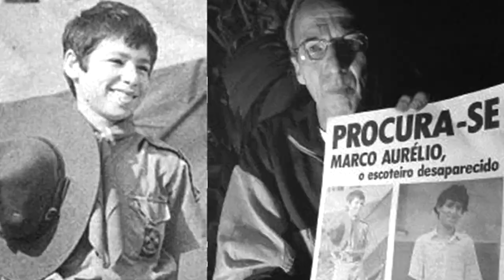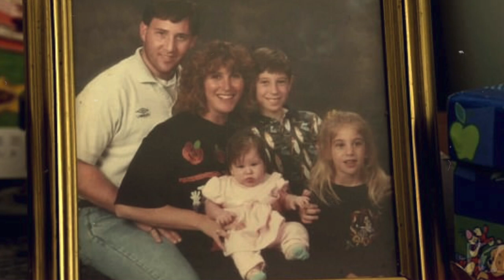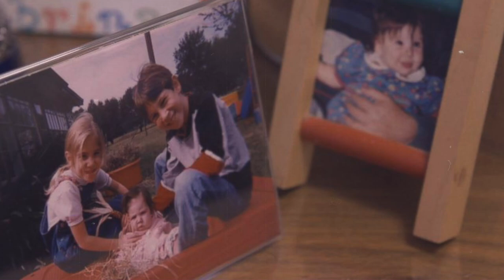O DESAPARECIMENTO DE SABRINA AISENBERG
o áudio gravado que usaram na acusação.
entrevista mais recente com os Aisenberg